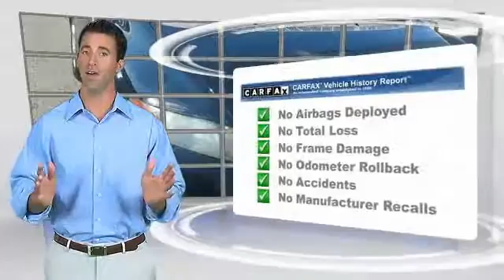2008 Honda Civic Sdn Madison NJ 42244A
2008 Honda Civic Sdn EX

Madison Honda
280 Main Street

You Win! Gasoline! Stop clicking the mouse because this stunning 2008 Honda Civic is the gas-saving car you've been looking to get your hands on. New Car Test Drive said, ...We found ride quality in the Civic solid but not overly firm, with less road noise and wind whistle than is common for the class. The stiff chassis gives the Civic a solid and planted feel, with impressive stability and responsive steering, while the relatively long wheelbase smoothes the ride... Designated by Consumer Guide as a 2008 Compact Car Best Buy. This Civic will save you cash at the pumps with its fuel efficient 1.8L engine. COME SEE THE DIFFERENCE AT MADISON HONDA!